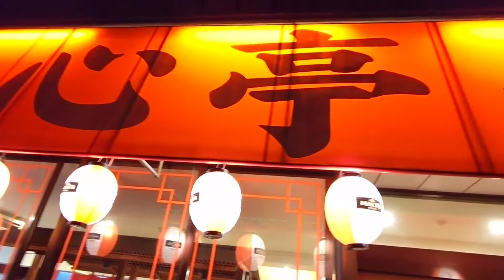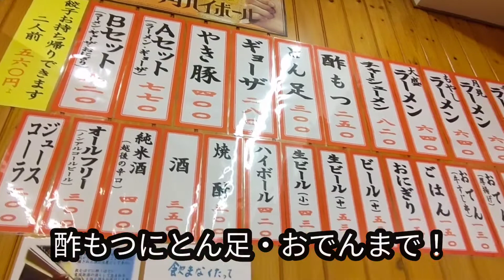⑧【長浜屋台一心亭・福岡】豚骨ラーメンと言えば長浜ラーメン！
ラーメン激戦区の長浜でイチオシのラーメン店【長浜屋台・一心亭】
豚骨独特な臭みのない〔あっさり豚骨味〕もちろん、かえ玉に辛子高菜もあります！